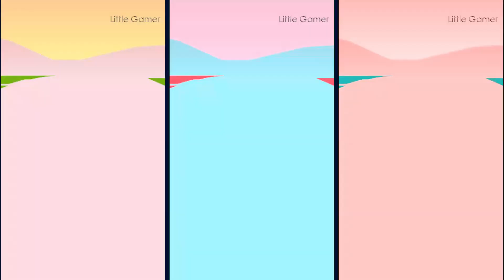Black Suit Super Tom Character 3x Colors - Talking Tom Hero Dash - Android Gameplay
Lets play Talking Tom Hero Dash with me :) Talking Tom character is Tom, Angela, Ben, Hank and Ginger

Talking Tom
Hero Dash
Talking Angela
Talking Hank
Talking Ben
Talking Ginger